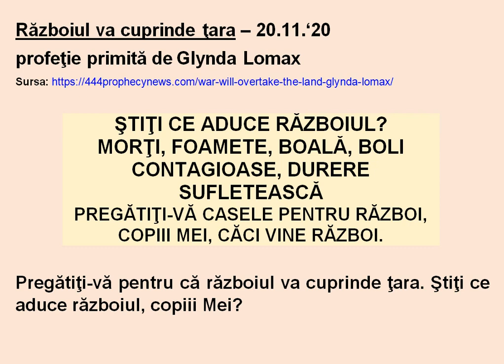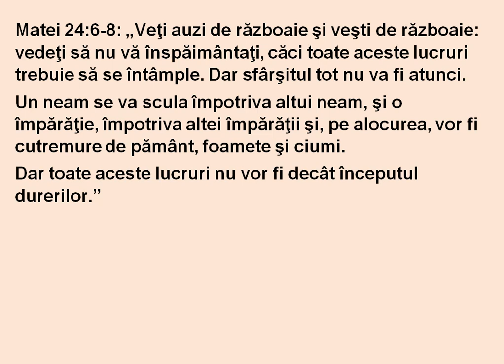Mesaj profetic: Războiul va cuprinde ţara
Ca cu toate profeţiile, rugaţi-vă lui Dumnezeu să vă confirme că este de la El!
Cum putem să discernem dacă o profeţie/o viziune/un vis sunt adevărate sau nu

Vizionează şi alte videouri de pe canalele CREŞTINUL DE AZI:
(Cine nu poate deschide videourile de pe BitChute pe smartphone/tabletă, trebuie să instaleze Google Chrome ca browser pe smartphone. Poate s-o facă gratis de ex. de aici
Trebuie să dispună și de un cont de e-mail la Gmail.)

Rapiditatea derulării videoului poate fi reglată de pe COMPUTER de la rotiţa din colţul din dreapta de jos al ecranului, selectȃnd la "Speed/Viteză derulare" de exemplu 0,75 ȋn loc de „standard”, asta pentru cei care consideră că videoul/subtitrarea se derulează prea repede.
Tot de acolo se setează și calitatea imaginii, alegȃnd la categoria „Quality“ cea mai ȋnaltă treaptă: 720p.
De pe SMARTPHONE/TABLETĂ rapiditatea derulării se reglează apăsȃnd cu degetul pe ecran ȋn timp ce se derulează videoul, astfel ecranul se ȋnceţoșează, iar din colţul de sus din dreapta ecranului trebuie apăsat pe cele 3 puncte unele sub altele, și apoi apar opţiunile „rapiditate derulare” și „calitate”. Rapiditatea derulării este ȋn mod obișnuit setată pe „normal”, dar apăsȃnd pe această categorie poate fi ales de ex. 0,75 și atunci videoul se derulează mai lent. Calitatea este recomandabil să fie aleasă ȋn cea mai ȋnaltă treaptă disponibilă, de ex. 720p.

REPOSTAREA, REÎNCĂRCAREA etc. acestui video pe alte canale e PERMISĂ, și RECOMANDATĂ, cu scopul informării fraţilor noștri creștini sau a celor necredincioși ȋncă!
Orice video de pe YouTube poate fi descărcat gratis pe computer de ex. cu programul 5KPlayer (după ce a fost instalat pe computer), și apoi repostat/ȋncărcat pe propriul canal:
Orice video (sau material de pe computer, tot ce se vede pe ecranul computerului etc.) poate fi filmat de ex. cu programul oCam, și apoi încărcat oriunde în internet. Acesta poate fi instalat gratis pe computer de la această adresă